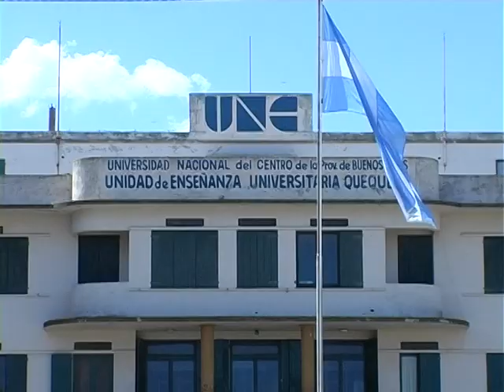INSCRIBEN EN CARRERAS